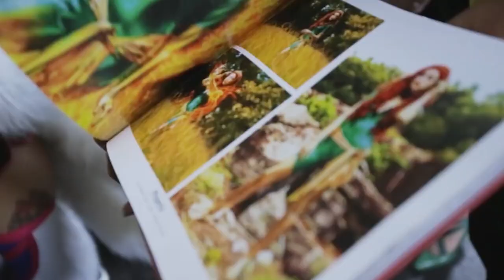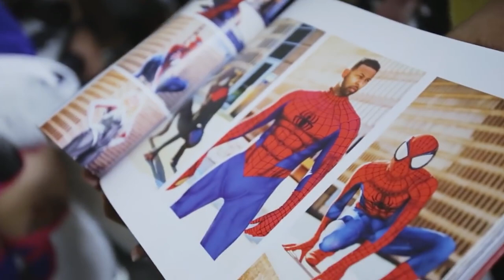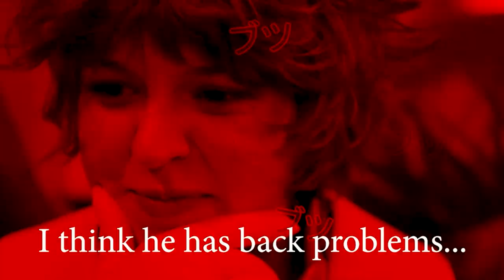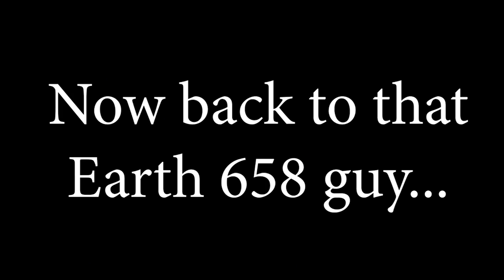SPIDER-MAN SPIDER GWEN Love Story Funny Parody ft. DEADPOOL - SPIDER-MAN MONTH COMPILATION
Spider-Man month is an EPIC MONTAGE of the Spider-Man videos we've created through out the years on the channel!

COMPILATION #4 Funny skits we've shot on the channel involving Spider-Man through out the years. Comment your favorite video.

Time Stamps
0:00 Spider-Man Deadpool SpiderGwen Love Triangle
4:52 Spider-Man Deadpool Black Cat Pizza Delivery
7:22 Spider-Man Deadpool Sell You A Chair
11:02 Spider-Man Best Friend Freddy Krueger
14:55 Spider-Man Office Party
20:59 Spider-Man Back Problem Solution
25:08 Amazing Spider-Man Fan Film